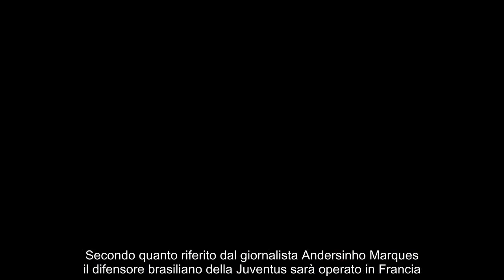Juventus, cala il sipario si opera in Francia